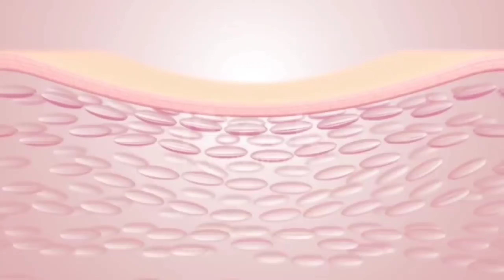चेहरे हाथ पैर गर्दन पर सालों से जमी मैल गंदगी बदबू मिंनटो में साफ कर गोरा बना देगा ये नुस्का 200%🤩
हाथ पैर गर्दन पर सालों से जमी मैल गंदगी बदबू मिंनटो में साफ कर गोरा बना देगा ये नुस्का 100%effective

👉होंठो के उपर के बाल Upper Lips Hair एक बार हटने के बाद वापस कभी नहीं आएंगे | Unwanted Facial Hair

कितना भी पुराना मोटापा,4 बार यह पानी पियें पेट,जांघ,कमर की चर्बी मक्खन की तरह पिघला दे-LOSE FAT

We are not a licensed professionals or a medical practitione so always consult with your professional consultants or doctor in case you need.